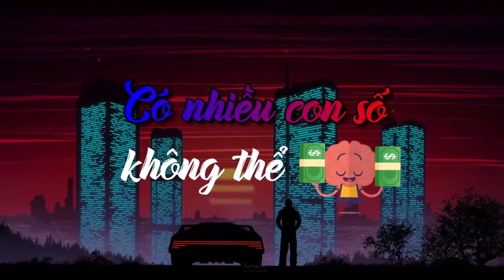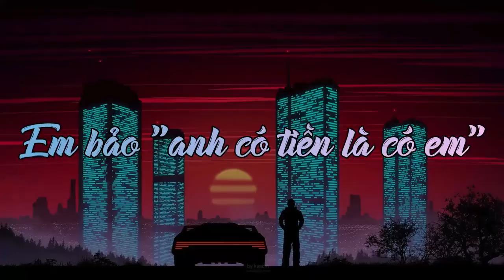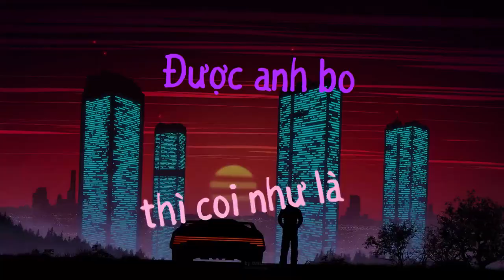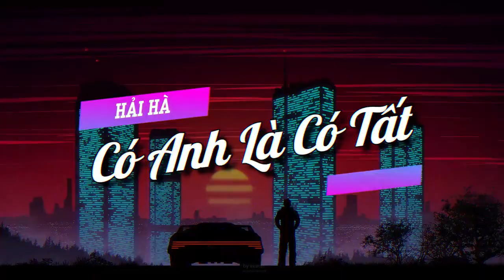[Dahlia FC] Có Anh Là Có Tất - Hải Hà || Video Lyrics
Beat by: Black Rose

Lyrics:

Ver1:
nhà không mặt phố không có bố làm quan
nói không phải lố nhưng có số là sang
tiền gấp máy bay nên cứ chơi sả láng
lô thì trúng suốt cứ có số là  phang

đừng có bảo anh sao mà điêu thế
dút ra vài cục là  hết điêu ngay
mấy em xinh tươi thì cụng kiêu phết
quăng cho quả nate là hết kiêu ngay

tiền anh nhiều quá nên lúc nào cũng chói lóa
đi vào trong clup đẹp trai nhất phải là anh
người ta thiếu tiền thì người ta vay ngân hàng
ngân hàng thiếu tiền thì đi vay của nhà anh

quá nhiều con số không thể khắc ghi
đếm hoài đếm mãi chỉ mỏi mắt đi
đất nhà anh thì rộng bao nhiêu cho đủ
từ phòng khách xuống phòng ngủ anh còn phải gọi taxi

nhiều tiền mà, tiêu không hết
bảo sao yêu mấy đứa kiêu không kết
chảnh chó anh ném tiền cho bỏ mẹ
vì tiền anh là không thích nói nhỏ nhẹ

nhiều lúc cũng chán nói chả nên lời
vì nhà chả thiếu cái gì trên đời
công tử bạc liêu đốt tiền nấu trứng
còn anh thì nấu..những gì quên rồi

em hỏi đồ anh mặc là hiệu gì
thôi anh cũng chả cần phải quảng cáo
xíc vàng, vertu, lambogini
quan tâm làm mẹ gì đến quần áo

dải tiền trên đậm nằm cho nó chất
làm anh hết tiền là điều khó nhất
em bảo "anh có tiền là có em"
anh bảo  "em có anh là có tất"

Hook:
Có anh là có tất (xN)

Ver2:
tiền làm gì? vẫn cứ chán
lấy đi mua riệu lại càng thêm sầu đời
tiền của anh không mua được trời sáng
nhưng đốt hết đi thì sáng cả bầu trời

đốt hoài không hết thì lại thành lố
nhưng mà thừa nhiều nên là đành cố
anh cụng muốn đốt 1 lần hết tất cả
nhưng ngại vất vả đổi cứu hỏa của thành phố

đồ hiệu, trang sức em anh không thiếu
anh chỉ thích em với màu son môi
cây ATM ngân hàng nó còn thiếu thiếu
 chứ nhà anh thì chủ yếu là để cho trẻ con chơi

tiền anh to, anh thích là anh cho
không lấy tiền bo là hơi bị đáng đánh
ông taxi mà anh đi
anh trả vị chi là phải về bằng 8 bánh

ơ thế em nghĩ anh bốc phét hay chăng
tiền anh như là sao chỗi có thể quét bay răng
trực thăng lên thẳng người ta đóng MV
anh mua về chỉ dùng để test xe tăng

đi chơi đối với anh tính tiền từng bước
du lịch trong nước để  làm giề
dubai,canada anh bay sang suốt
sang uống cốc nước xong rồi về

tình yêu anh tỉ lệ thuận với tài sản
dù tiêu hao thế nào không thể làm nó phai phôi
cơ bản em hiền nên anh dạy em tiêu tiền
chứ bây giờ tiền không có thì làm chó có ai chơi

không cũng phải anh là loại thích khoe vật chất
nhưng cái tính thật thà thì anh đây là nhất
em muốn có gì cứ cho anh làm quen
không mất tiền nói đi em. có anh là có tất

© Bản quyền thuộc về Hades và Dahlia FC
☞ PLEASE DON'T REUP